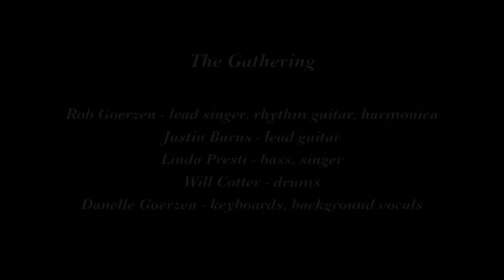The Gathering "Mercy"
The Gathering, a Christian rock and blues band from the Sonoma Alliance Church, plays "Mercy" on September 22, 2018 in the plaza in Sonoma CA. This was a benefit concert for Sonoma Overnight Support and The Haven, agencies which help the homeless population get back on their feet after difficult happenings.

Musicians are Rob Goerzen, lead singer, rhythm guitar, harmonica; Justin Burns, lead guitar; Linda Presti, bass, singer; Will Cotter, drums; and Danelle Goerzen, keyboards, background vocals